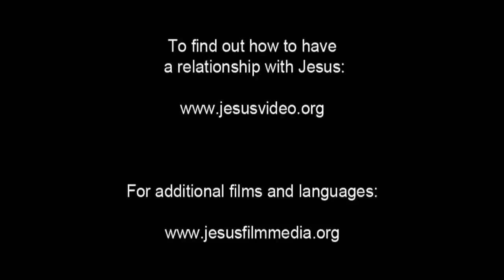India! Very Very Very Good News! Jesus is Risen! Risen Jesus Saves!!!(47)